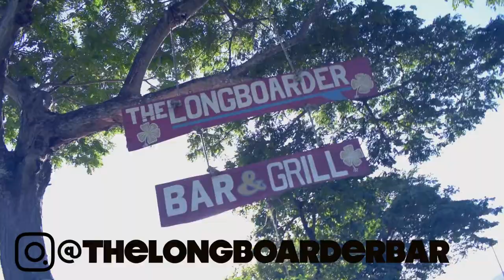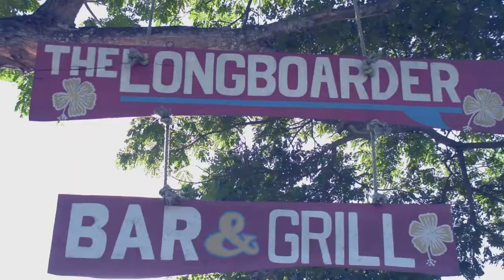THE LONGBOARDER (Surfer's Paradise) - [DDRS02E05]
Check out the the story of our adventure & some pictures on the blog

So boom! Did you know there is a growing surf culture in Jamaica? Yes we surf in Jamaica.

So Sasha & I went to the Longboarder Bar & Grill in St. Thomas Jamaica just for going sake, & we learned so much about the surf culture in JA. Check out this new video with Peter & Adam of The Longboarder, who tell us their story about the start of the Longboarder, and surfing in Jamaica.

Visuals shot by Duane 'Doofy' Phillips
Edited by Duane 'Doofy' Phillips courtesy of DuaneMarc.Media

Soundtrack
Aidonia Ft. Chris Martin - Summer Girl (Instrumental) (How Can Ilove Her When She Dosen't Love Tv)
Farenheit - One For Me (Instrumental) (Equiknoxx Music)
Ding Dong & Lil Joe - We Like It (Instrumental) (We Like To Dance On Cars But Not On Bars)
Equiknoxx Music - Carmen N the Crackhead Instrumental
COURTESY OF EQUIKNOXX MUSIC GROUP